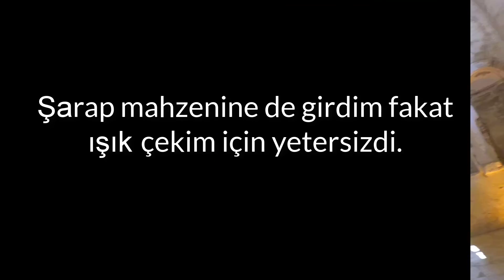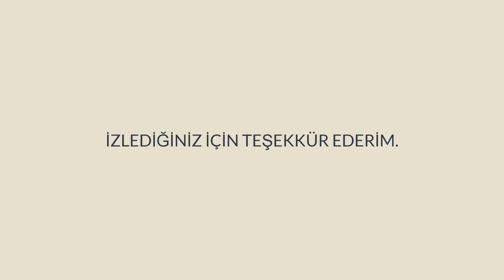Şirince Sokakları, Şarap Mahzeni ve Vaftizci Yahya Kilisesi - Nomisma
Streets of Sirince, local wine cellar and John the Baptist Church.
Şirince was settled when Ephesus was abandoned in the 15th century but most of what one sees today dates from the 19th century. There is a story that the village was settled by freed Greek slaves who named the village Çirkince (meaning "Ugly" in Turkish) to deter others from following them. The village's name was changed to Şirince (meaning "Pleasant") in 1926 by the governor of Izmir Province